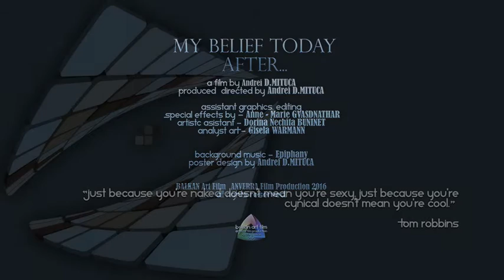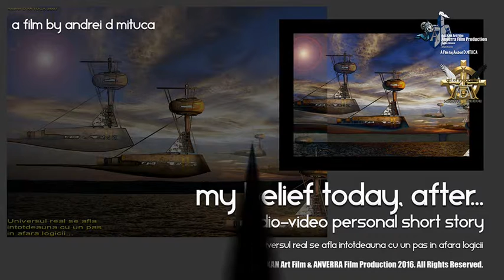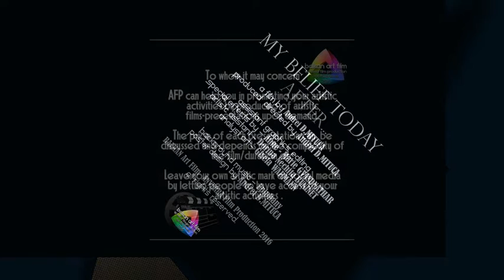ANVERRA FP 2016 - My Belief Today, After...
BALKAN Art FILM & ANVERRA Film Production 2016 , presents:
MY BELIEF TODAY, After...